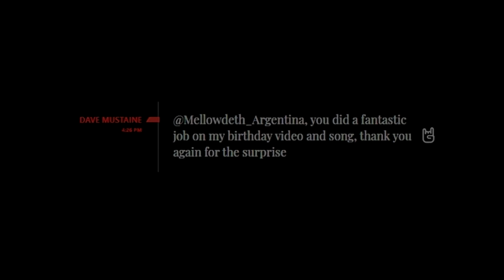A message from Dave Mustaine 📣 😁